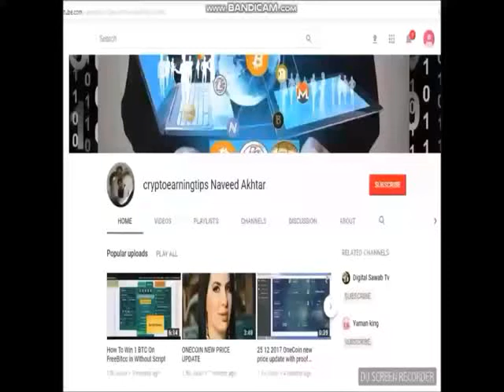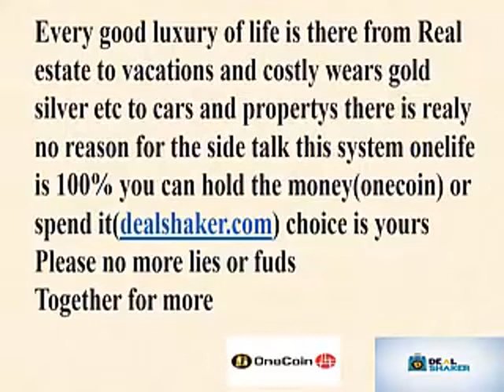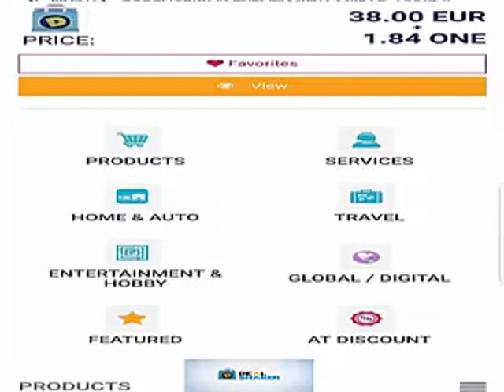Congratulate To All ONELIFE And ONECOIN Family Members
freedoge hourly claim app APK File

congratulate all onelife and onecoin members as we are so close to october 8
which is the date we are going to be traded on the public exchange but I would just like to repeat this and make it clear for all those that are so despirate and spreading rumors please no one is obliged to hold we have a strong online shop if you cant hold please spend your coin one deal shaker